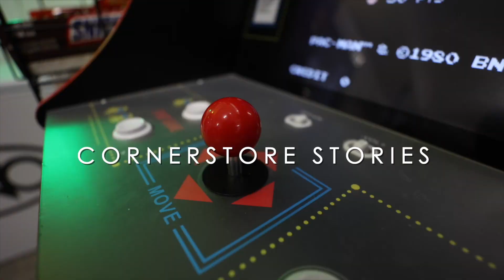Creating New Lanes in Transportation. Corner Store Stories Ep. 37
Nelson Burton along with his team is setting out to revolutionize and revamp an industry that has been around forever. Find out how he arrived at this point and what he has lined up for the future.